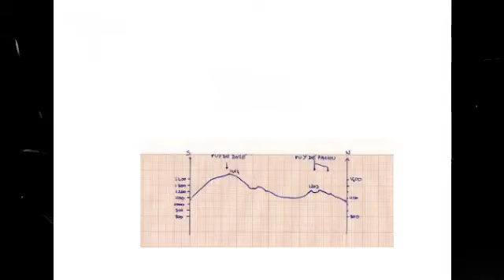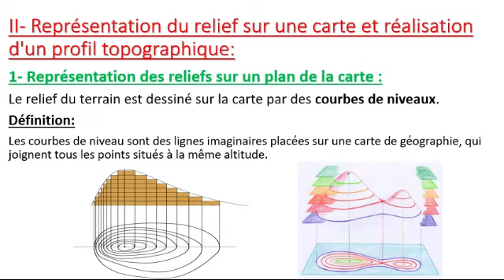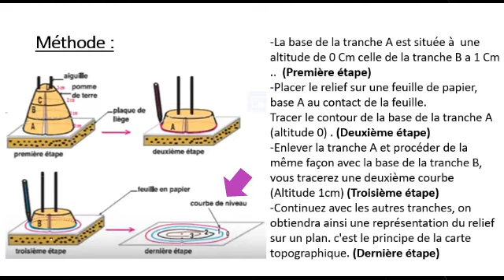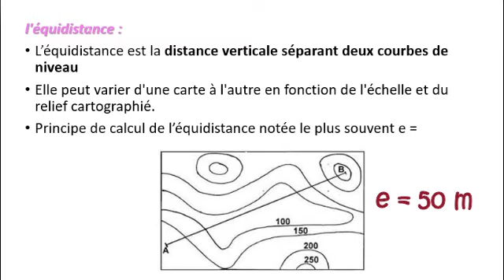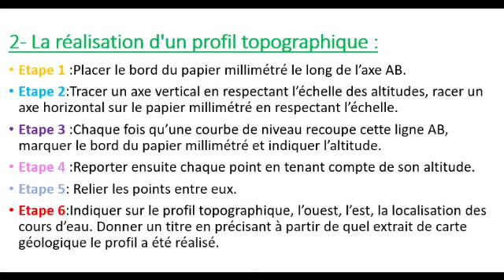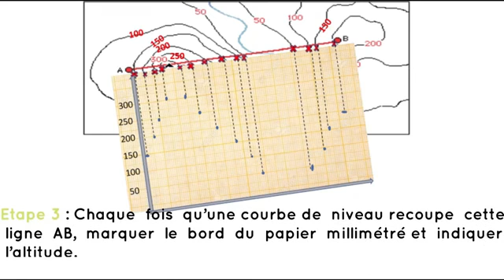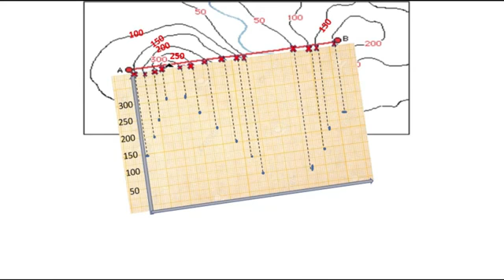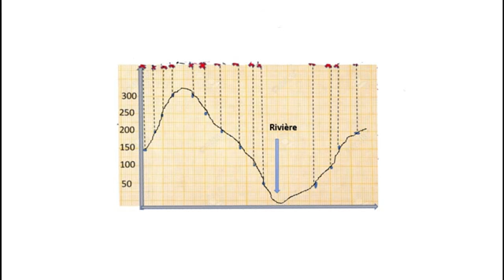1AC- La sortie géologique : Réalisation d'un profil topographique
La sortie géologique : Représentation du relief sur une carte et réalisation d'un profil topographique